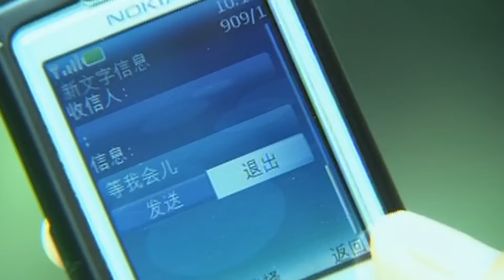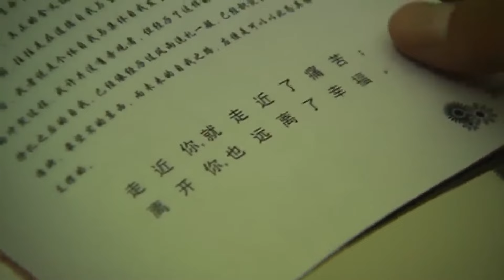✨【Full Movie Version】性無能丈夫為了發洩不滿，竟瘋狂折磨自己的妻子！✨chinesedrama